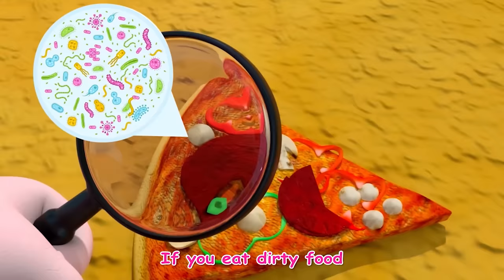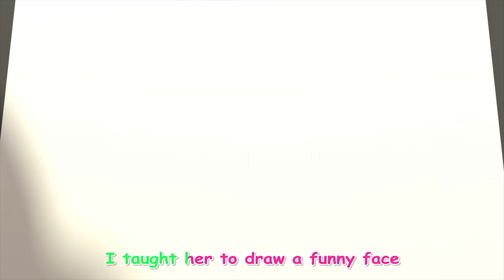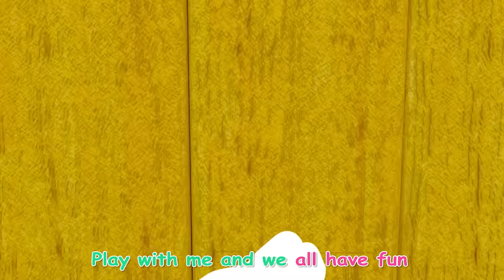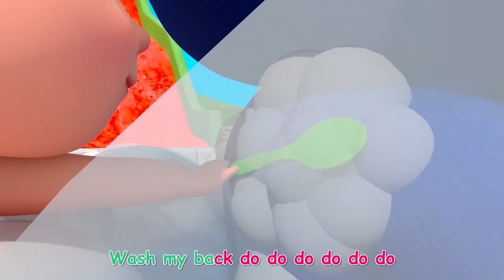Humpty Dumpty Outdoor Play and Learning Song | +More Best Kids Song & Nursery Rhymes Compilation